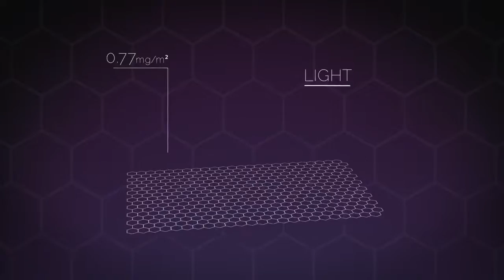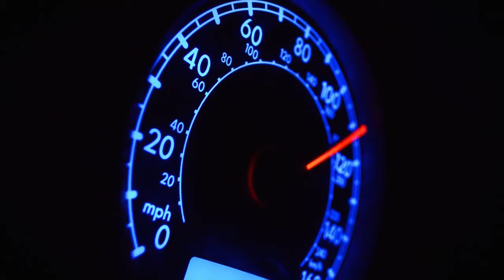Graphene and Batteries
Why is Graphene so important to Batteries and Supercapacitors?

Professor Rob Dryfe - University of Manchester Explains.